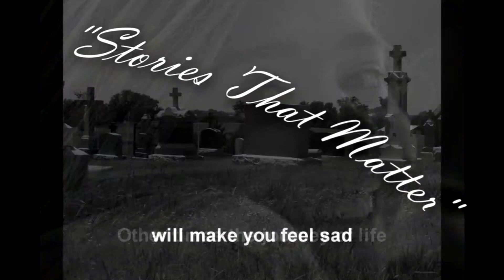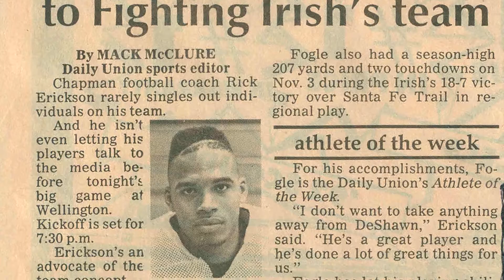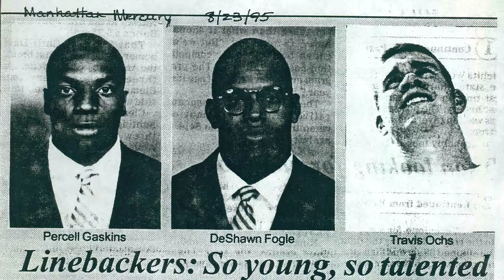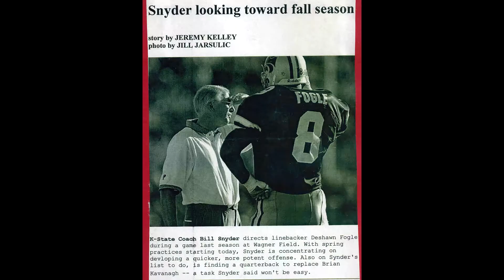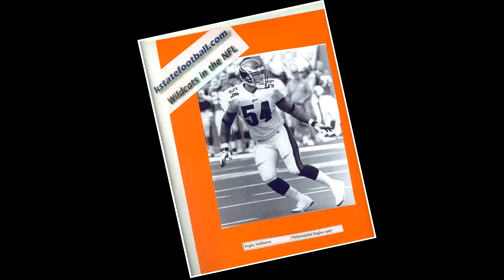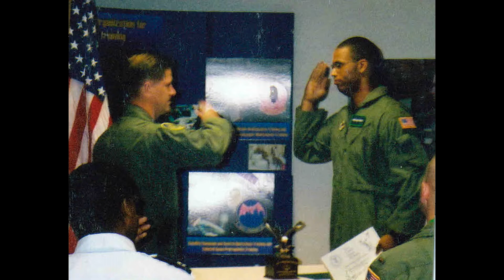STM DeShawnFogle REV2019 WEB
"Stories That Matter" host Doug Thompson visits with special Guest is DeShawn Fogle.  DeShawn shares his story of being from a military family, moving to the Chapman, Kansas area and playing football for the Chapman Irish.  After high school he was recruited to play for Coach Bill Snyder as a K-State Wildcat and then on to the Philadelphia Eagles.  DeShawn subsequently decided to return to his military roots and joined the Air Force.  He has come full circle and is now back at Chapman USD #473 as a coach and school counselor.